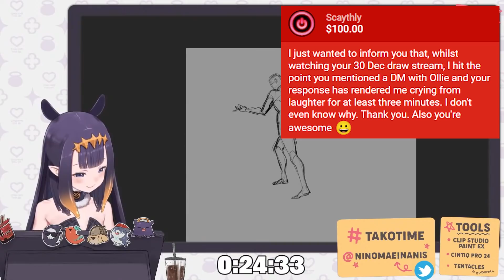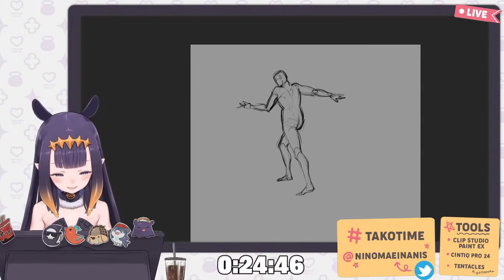Ina Explains How To Test Your Crush and Her New Harem Member?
Ina also talk about this topic again during the gesture drawing #13 btw